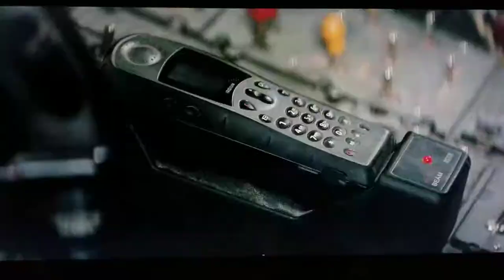SAN ANDREAS: Blake Reassuring her Temporary Safett to her Parents